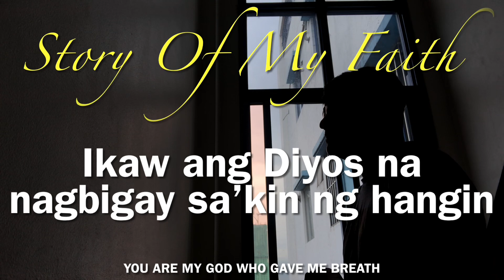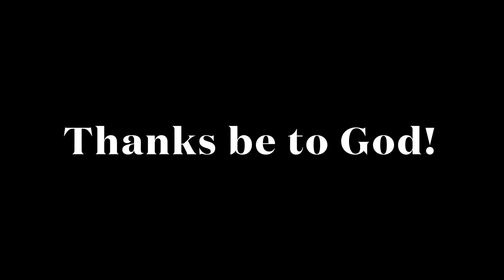DITO KA LANG (Adaptation/ Gospel Song | STORY OF MY FAITH | MCGI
STORY OF MY FAITH

(ADB) JUAN 14:6 - Sinabi sa kaniya ni Jesus, Ako ang daan, at ang katotohanan, at ang buhay: sinoman ay di makaparoroon sa Ama, kundi sa pamamagitan ko.

Sensible Post 🙏🏻❤️💯
MCGICares+ProudMCGI=TheLegacyContinues

Salamat po sa Diyos @EFSAPPAREL family
EFS couples shirt (king&queen)

Thanks be to God @CoversPH